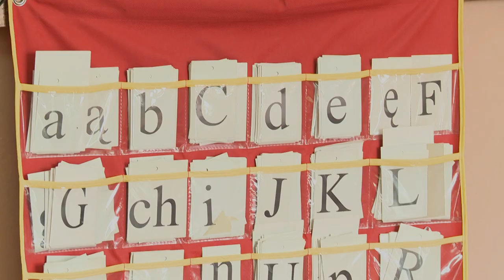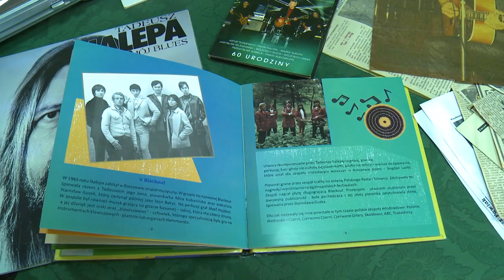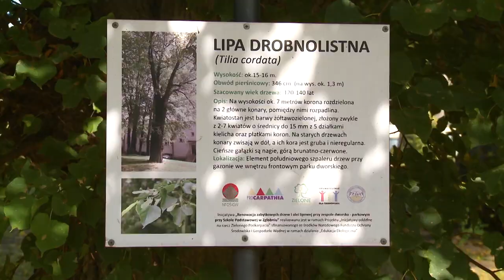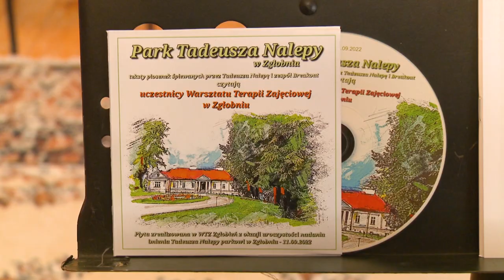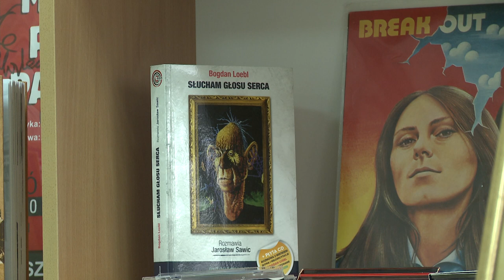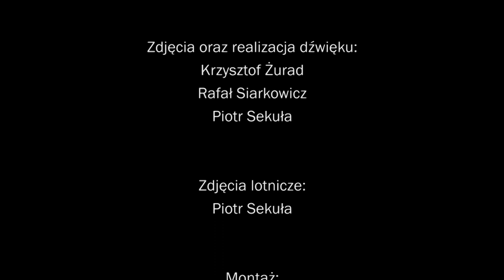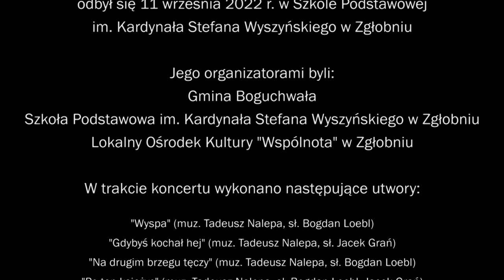Tadeusz Nalepa ze wsi Zgłobień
Relacja z widowiska, którym mieszkańcy Zgłobnia uczcili Tadeusza Nalepę, wybitnego muzyka urodzonego w tej miejscowości. Autorem widowiska i reportażu jest Tomasz Paulukiewicz. Zapraszamy do subskrypcji naszego kanału.